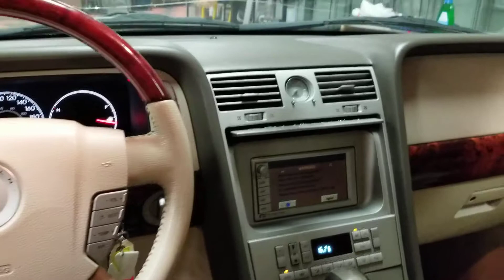2004 Lincoln Navigator 241,000 KM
This vehicle is selling Sunday, August 18th at Kastner Auctions!